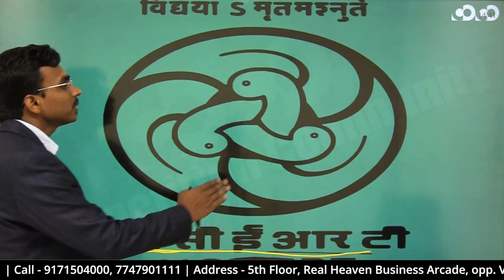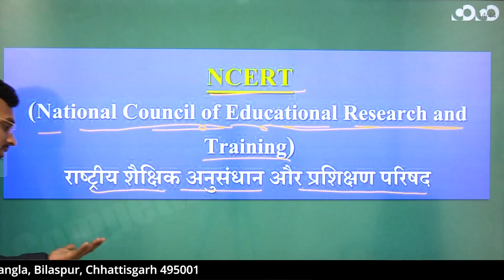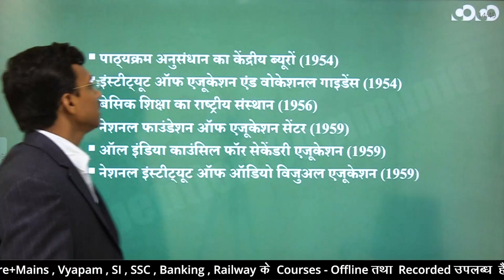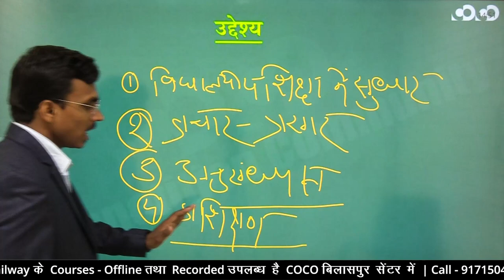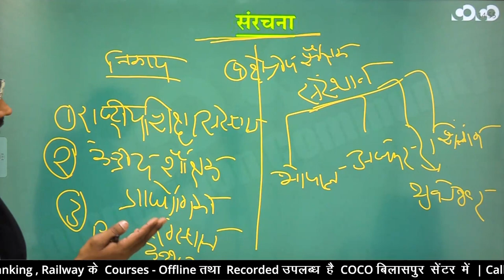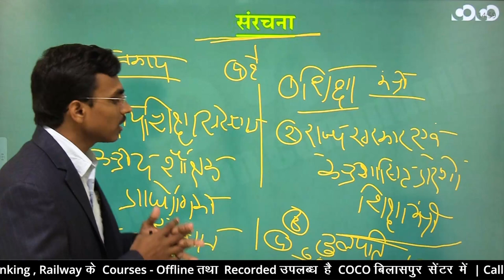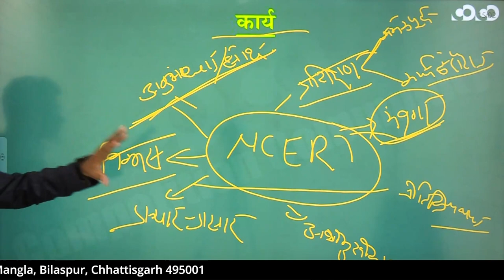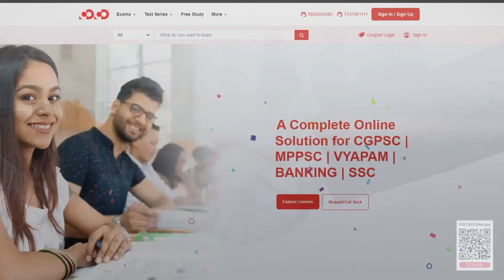CGPSC Paper-7 NCERT |अंतर्राष्ट्रीय एवं राष्ट्रीय शैक्षणिक संस्थाएं (Part-3) | Competition Community